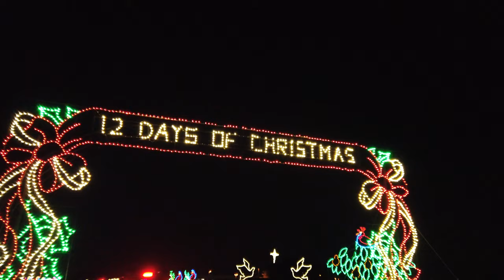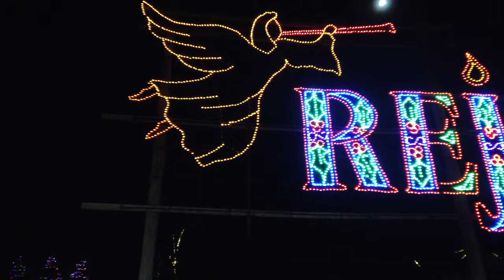Shady Brook Farm Christmas light show! - Raw & Real Retail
Merry Christmas from Raw & Real Retail!

This is our drivethrough of the Shady Brook Farm 2019 Christmas light show in Yardley, PA from December 12, 2019. This is a semi-rural area just outside of Philadelphia that has a very large farm that strings up 3 million lights in a very impressive drive-through display. Encounter whimsical displays and familiar characters as you drive through in the comfort of your own car or enjoy the show on an open air wagon ride (weather permitting). The two mile trail takes about 20 min. to drive through if you’re taking your time to enjoy the sights (on a non-busy night). Warm up with a cup of hot cocoa and cook up s’mores at a toasty bonfire (cocoa, s’mores kits, and more treats available for purchase in the Farm Market.)"

This was a very enjoyable professional light display by a prominent local farm. We hope to cover more of these types of events next season!

Songs used in this video (in order):

Mannheim Steamroller - Carol of the Bells
Mannheim Steamroller - Let it Snow, Let it Snow, Let it Snow
Mannheim Steamroller - Santa Claus Is Comin' to Town
Mannheim Steamroller - Good King Wenceslas
Mannheim Steamroller - Deck The Halls

If anyone has any memories or anecdotes about big holiday light shows in their area, or experiences at this light show, please do leave them in the comments!